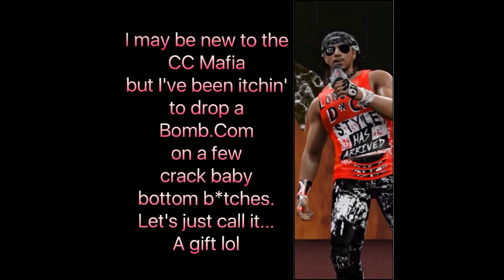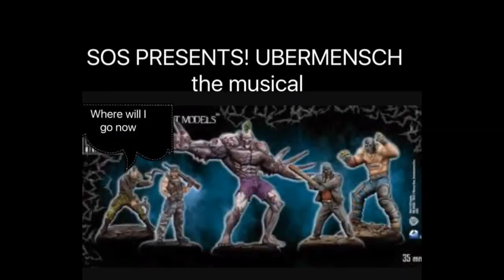BMH - CiTi shares opinions on Ubermensch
The Defiant 1 CiTi has thrown shade at certain superstars ever since Zealot's "SOSPIPBOMB". Now he makes a CC Mafia appearance and shows the world in 1 K.O punch promo, what he's all about.